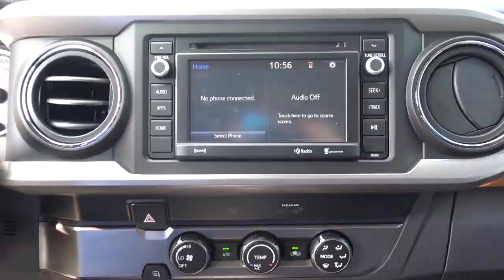New 2019 Toyota Tacoma SR5 RWD 4D Double Cab Stock # 86479 - VIN 3TMAZ5CN1KM086479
Series: Tacoma 4X2
Model: 7146 - 4x2 SR5 Double Cab V6 (6 Spd Auto)
Model Year: 2019
Transmission: 6 Speed Automatic
VIN: 3TMAZ5CN1KM086479
Exterior: Quicksand
Interior: Black/Caramel Fabric

24 MPG Highway  19 MPG City

50 State Emissions $0
6-Gallons of Gas $0
All Weather Floor Mats $329
Ball Mount w/Trailer Ball $89
Paint Protection Film: Hood & Door Package $618
Phone Cable & Charge Package $69
1-Dual Smart USB Car Charger - 2.4 AMP / 5 V
1-Apple Lightning to USB Cable - 3' Red
1-Apple Lightning to USB Cable - 6' Red
1-Micro USB to USB Cable - 3' Red
Southeast Toyota Distributor Plus $0
Includes:
Certified Technician 46 Point Quality Inspection
Digital Picture Asset Program
Stealth Stainless Steel Running Boards $649
TOYOGUARD Platinum $699
Includes:
2 Oil and Filter Changes at any Toyota Dealer
Four Tire Rotations
Roadside and Rental Car Assistance
Exterior Paint Sealant and Interior Protector

Mechanical
3.5L V6 ATKINSON CYCLE WITH DUAL VVT-I  278HP @ 6000RPM/265 LB-FT @ 4600RPM  6-SPD AUTOMATIC TRANSMISSION  AUTOMATIC LIMITED-SLIP DIFFERENTIAL  TOWING RECEIVER HITCH, ENG OIL COOLER,  PWR STEERING COOLER, 130-AMP ALT,  4/7-PIN CONNECTOR, & TRAILER SWAY CNTRL  COIL SPRING DOUBLE WISHBONE FR &  LEAF SPRING RR SUSPENSION  16" ALLOY WHEEL W/P245/75R16 TIRES
Safety
TOYOTA SAFETY SENSE P: PRE-COLLISION SYS  W/PEDESTRIAN DETECTION, DYNAMIC RADAR  CRUISE CONTROL, LANE DEPARTURE ALERT W/  SWAY WARNING SYS, AUTOMATIC HIGH BEAMS  REAR BACKUP CAMERA  DR & FR PASS ADVANCED AIRBAG SYSTEM  SEAT-MOUNTED SIDE & SIDE CURTAIN AIRBAGS  3-PT SEATBELTS FOR ALL SEATING POSITIONS  TIRE PRESSURE MONITOR SYS W/AUTO LOCATE
Comfort/Convenience
FABRIC TRIM SEATS W/DR LUMBAR SUPPORT  LTHR TRIM STEERING WHEEL W/AUDIO CNTRLS  PWR HORIZONTAL RR WINDOW W/PRIV GLASS  PWR WNDWS W/DR AUTO DWN AND  PWR DOOR LOCKS  ENTUNE AUDIO PLUS, 6.1" TOUCH SCREEN,  AM/FM/CD, 1 USB MEDIA PORT, 2 USB  CHARGE PORTS, HANDSFREE BT PHONE/MUSIC,  SIRIUSXM W/3-MONTH ALL ACCESS TRIAL
Exterior
PRJCTR BEAM HDLGHTS W/INTGRTD FOG LGHTS  PWR SIDE MIRRORS  5' COMPOSITE BED  EASY LOWER,LOCKABLE & REMOVABLE TAILGATE  DECK RAIL SYSTEM W/4 ADJ TIE-DOWN CLEATS